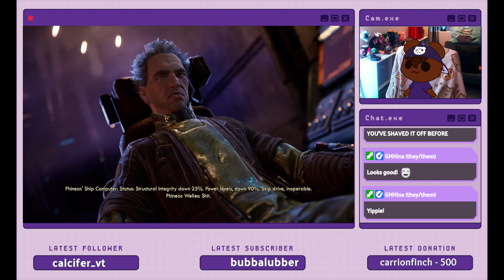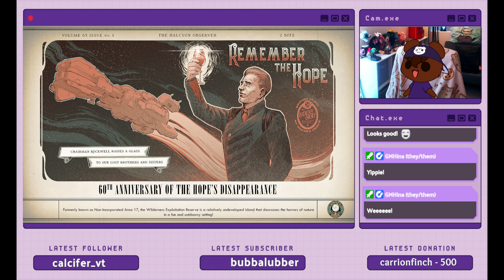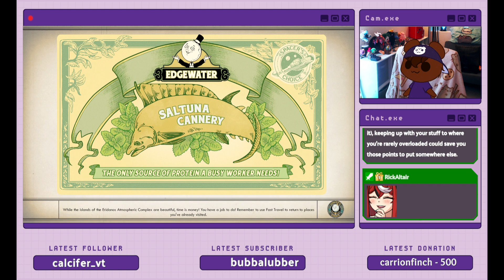To Insanity...and Beyond! SammyBear Plays "The Outer Worlds" (Pt. 1)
Sammy takes a trip into outer space! And it is a corporate nightmare!